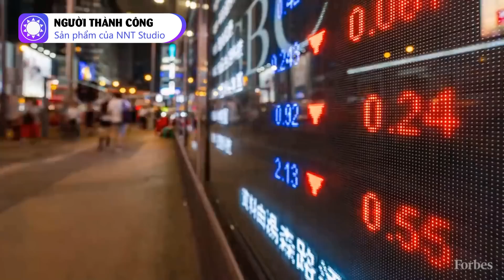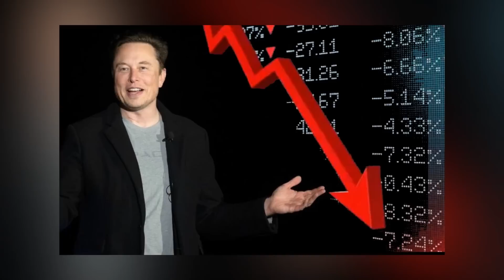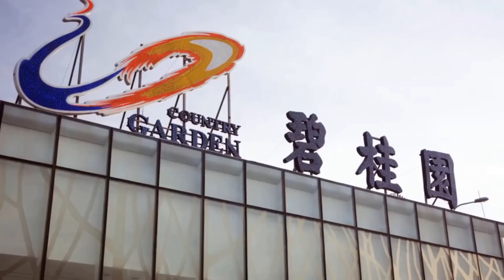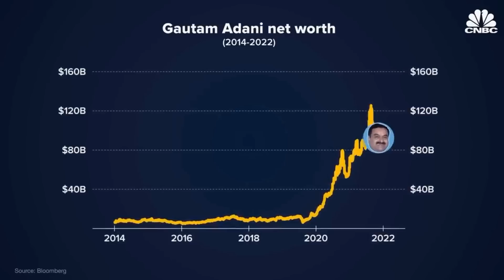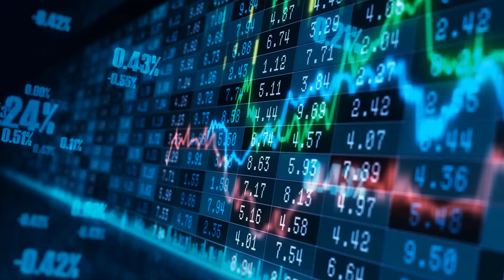5 tỷ phú kiếm nhiều tiền nhất năm 2022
5 tỷ phú kiếm nhiều tiền nhất năm 2022

2022 quả là một năm đầy biến động đối với những tỷ phú trên thế giới. Theo Forbes, 500 tỷ phú giàu nhất thế giới đã mất tới hơn 1.400 tỷ USD, chủ yếu do giá cổ phiếu lao dốc, lạm phát cao hơn và tăng trưởng kinh tế chậm lại. Mặc dù trong bối cảnh suy thoái chung, một nhóm nhỏ các tỷ phú đã đi ngược xu hướng. Theo đó, 5 tỷ phú có giá trị tài sản tăng mạnh nhất năm nay với hơn 93 tỷ USD. Điều đặc biệt là tất cả họ đều đến từ châu Á.

Nguồn: vnexpress.net, songdep.com.vn, kenh14.vn, cafebiz.vn, zingnews.vn, forbes.com